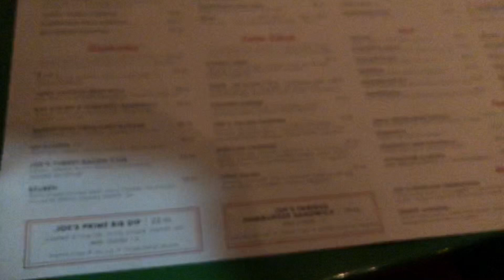My dad’s Birthday!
Ikson's Instagram @Iksonmusic

Musician: @iksonmusic

Musician: @iksonmusic